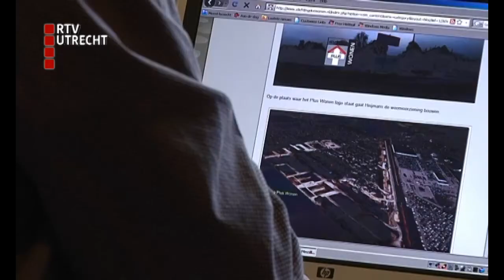Bouw complex voor schizofrenen van start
In Leusden is een begin gemaakt met het bouwen van een beschermd wooncomplex voor mensen met een schizofrene aandoening. Het complex komt er op aandringen van de Stichting Plus Wonen.
De stichting is opgericht door ouders van schizofrene kinderen. Ze vinden dat in de huidige complexen de privacy te gering is en de zorg is onvoldoende.
In het nieuwe complex in Leusden moet dat allemaal beter worden. Volgend jaar zomer is het nieuwe complex aan de Tabaksteeg in Leusden klaar.